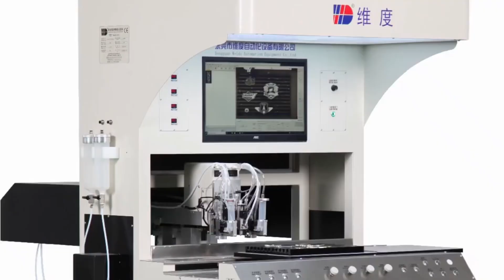PVC / Silicon label automatic dispensing machine